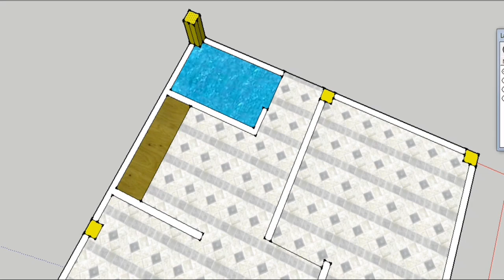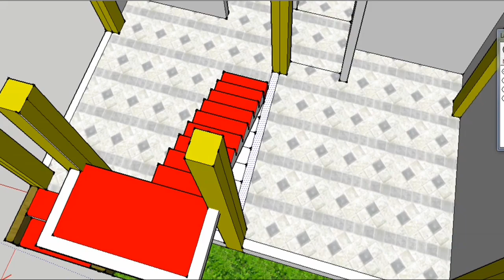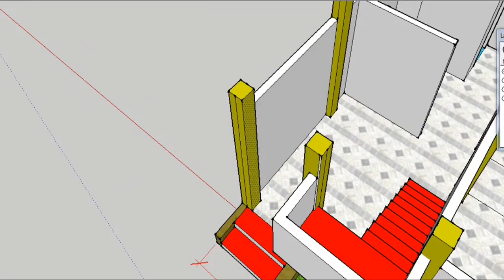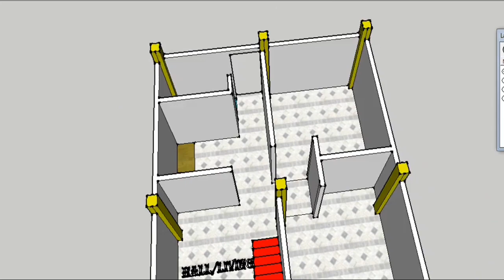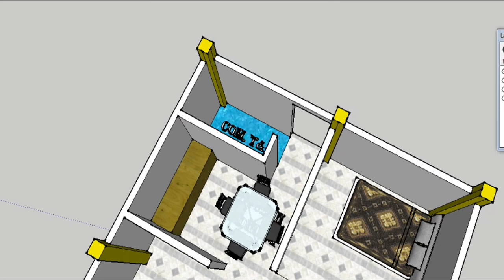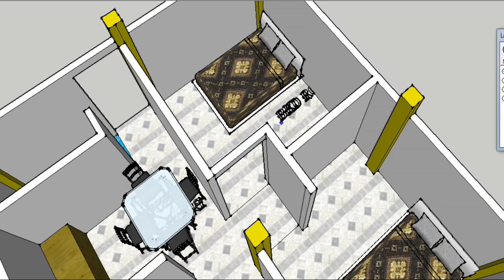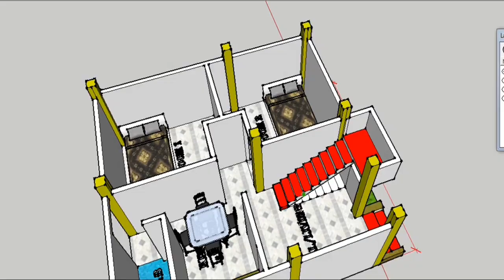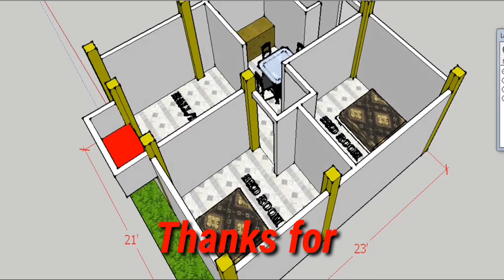21 x 23 Feet Modern House Design - 6.4 x 7 Meter House Plan with 2Bedroom | 480 sqft Ghar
21 x 23 Feet Modern House Design - 6.4 x 7 Meter House Plan with 2Bedroom | 480 sqft Ghar

Very nice house with little space
Small plot beautiful 2 bedroom house
Lead a simple life in a small house
Small space but comfortable living area & dining area
 House plan :  6.4m x 7m(21ft x23ft)
Total floor :  45sqm(480sqft)

This House plan :
Ground floor
      -Living area
      -Dining area
      - Kitchen
      - Stair
      - 2 bedroom
      - Common Toilet & bathroom